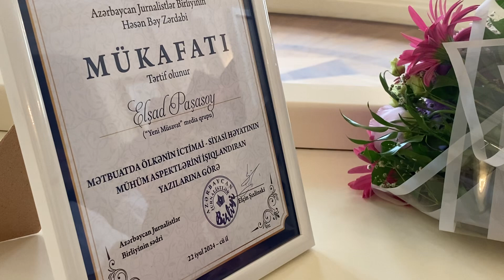Həsənbəy Zərdabi Mükafatının təqdimatı-Akif Aşırlı